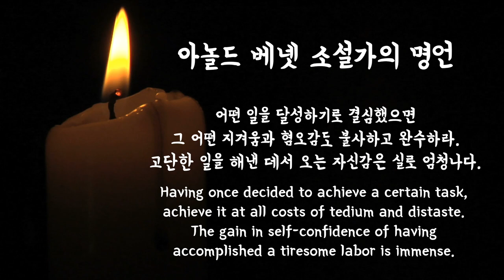새해카드영상 New Year's card video 임인년 2022 호랑이띠 좋은명언 검은호랑이 흑호 기운으로 대박나세요 Happy New Year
이제 유튜브를 시작하시는 분들과 지금도 열심히 활동하고 있는
유튜버분들에게 힘이 되는 좋은 명언을 찾아봤습니다🧐🧐🧐
새해 복 많이 받으시고 올해에도 하시는 일 모두 대박나세요🙇‍♀️

(영상 아놀드 베넷 소설가 명언 출처 : 네이버 검색)

캘리엠 캘리그라피 호랑이 새해카드 신년카드 사러 가기